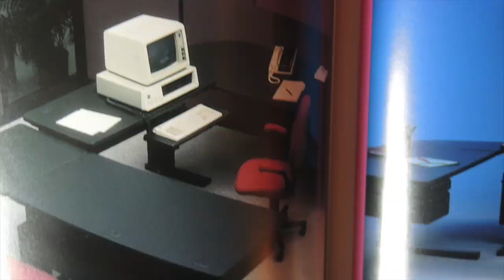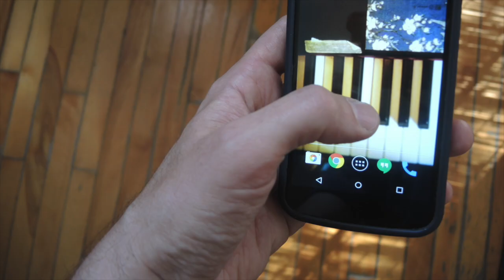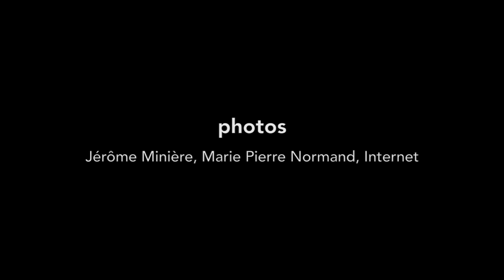JÉRÔME MINIÈRE - Postmoderne (Vidéoclip officiel)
Extrait de l'album UNE ÎLE